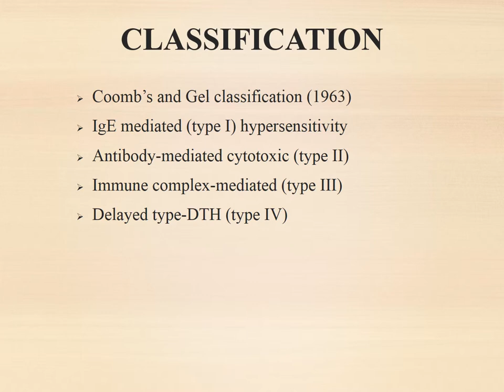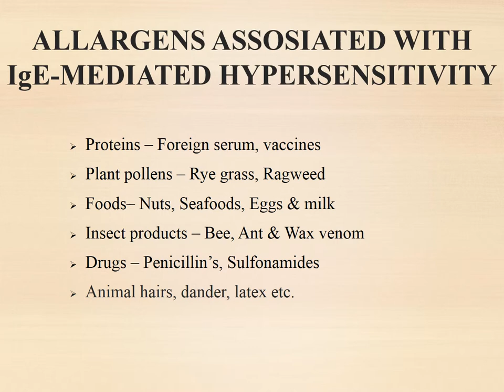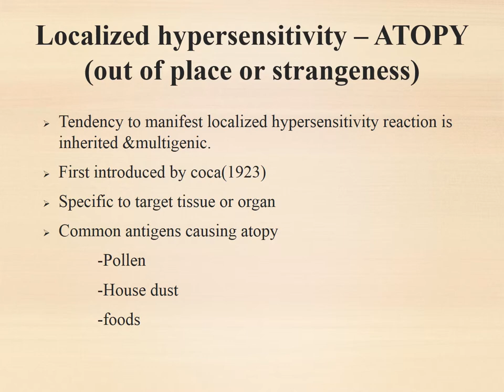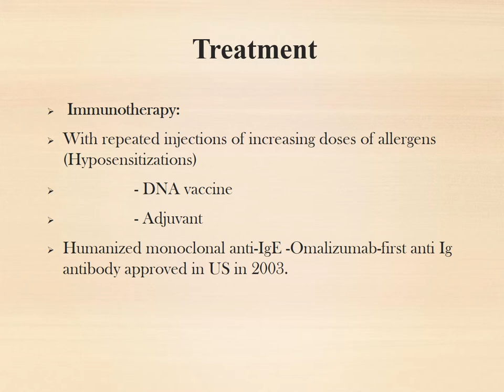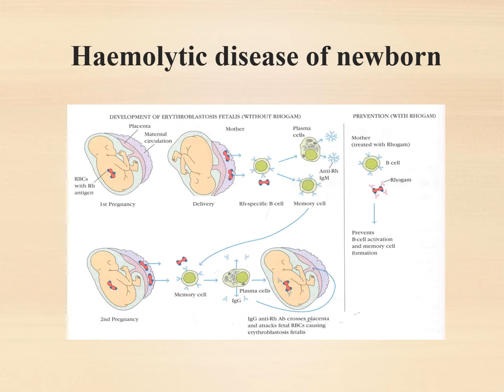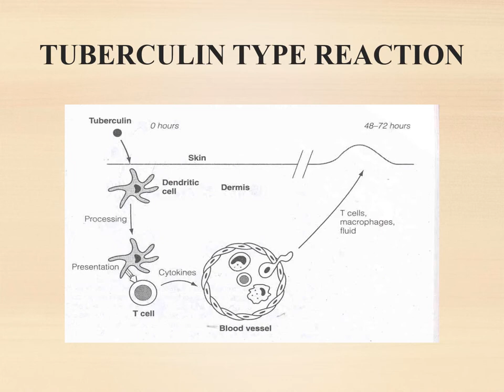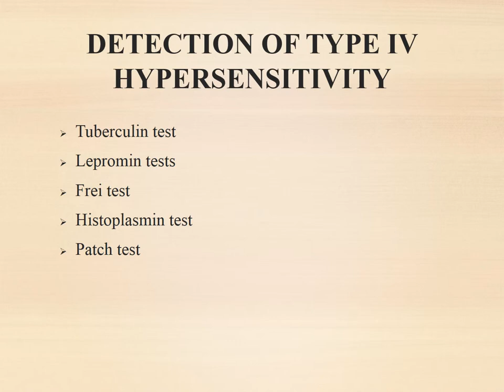Hypersensitivity Reactions PPT (Slide Presentation)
Download Hypersensitivity Reactions PPT @